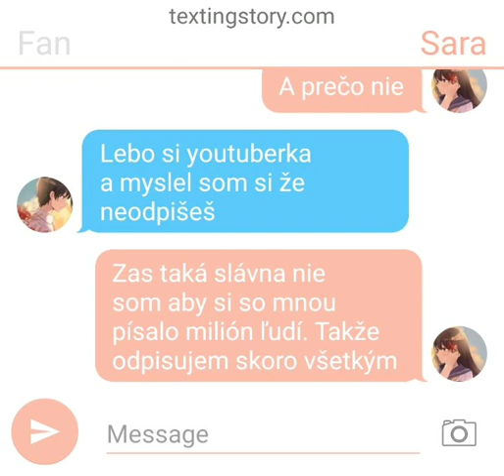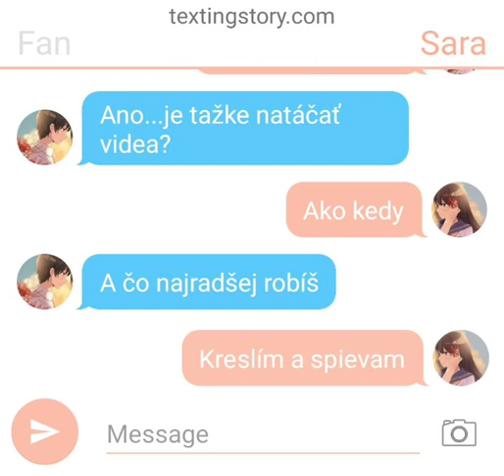Fan and me (sorry sk)